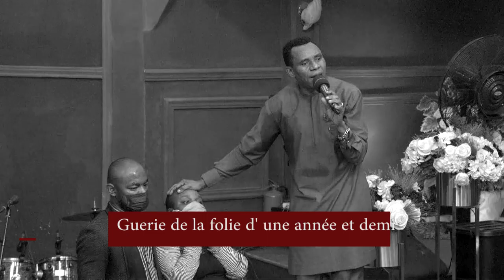GUERIE DE LA FOLIE